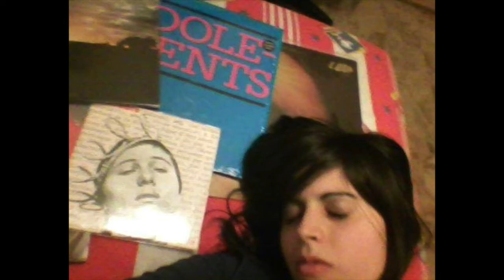Humpty Dumpty & Monster Joe - Monica Mazzoli